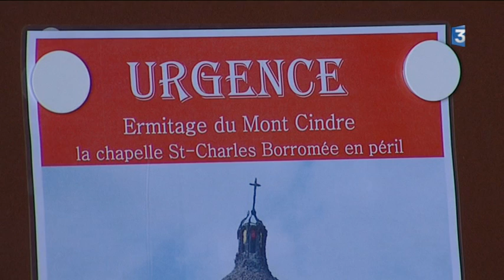L'ermitage de St Cyr au mont d'or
Visite de ce lieux avec Myriam Figureau et Thierry Swiderski-